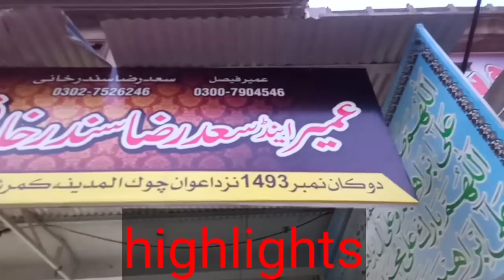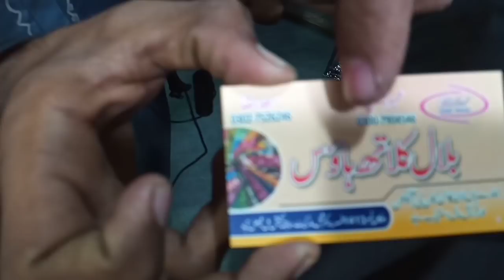2022 cut piece cloth wholesale market in faisalabad ladies kurti 3 piece market online shopping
how to start business cloth market in Pakistan Garba baithe business start karen kam paison mein

5 prince coat 🧥 pant coat wholesale market pant coat in Cheap price gents suit wholesale market
2 Lawn 2pc, 3pc Wholesale in Faisalabad l 2pc, 3pc classic lawn l  Cut Piece Wholesale in Faisalabad
5 Cut piece wholesale cloth in faisalabad l Lawn 2 pc, 3pc wholesale in Faisalabad l Lal Mil Market
6 Pamper business in Pakistan l Pamper Wholesale Market  l Pamper Wholesale Rate Full Detail 2020
{ Read }
Ya Shop Walay ka Number Nhi Hai Shop Walay Ka Number Video ma Majood Hai
Apnay Karobar Ki Video Banwanay k liya is Number par Rabta KArain

Hamaray Channel ka Maqsad un logon ki Rahnmai karna ha jo new kam start karna chahtay hain or onhain aisay muqamat ki Nashan dahi ki jati ha jhan say apko sab say kam Qeemat par cheze milay
یہ ویڈیو صرف بنیادی معلومات کو لے کر عوامی فلاح کی نیت سے بنائی گئی ہے, کاروبار کرنے سے پہلے مزید ضروری رہنمائی و آگاہی ضرور حاصل کریں, یہ ویڈیو لوگوں کی رہنمائی کے لیے بنائی گئی ہے لہذا کوئی بھی کسی قسم کا کسی کے ساتھ لین دین  کرنے سے پہلے تصدیق ضرور کرلیں کسی قسم کے نقصان یہ دھوکا کہ صورت میں ہم اور چوہدری سفیان کلاتھ  چینل کی  ٹیم ذمہ دارنہ ہوگی